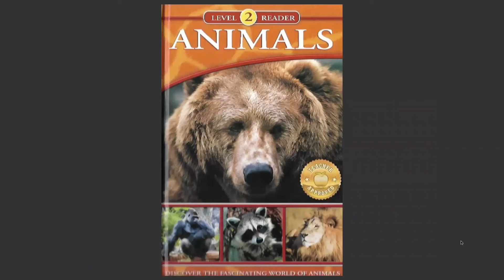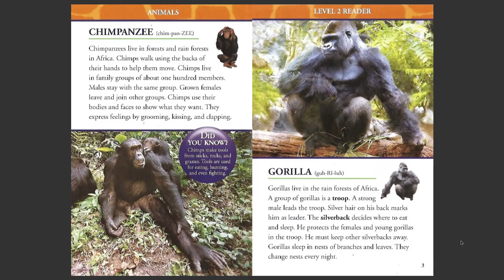Animals: Chimpanzee and Gorilla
Level Reader 2: Animals.

Discover the fascinating world of animals.

Chimpanzee and Gorilla.